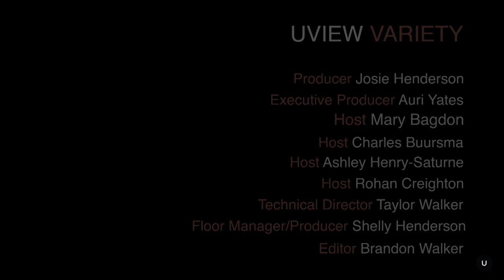There's No Place Like Home with Josie Henderson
In this episode of UView, Rohan Creighton interviews Josie Henderson about what it has been like to grow up on a farm.

Producer: Josie Henderson
Executive Producer: Auri Yates
Host: Rohan Creighton
Editor: Brandon Walker
Audio: Jared Jamieson